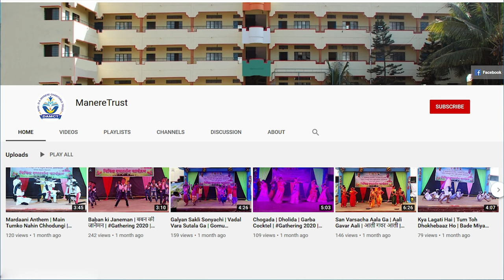मी सावित्री बोलतेय | अप्रतिम कथाकथन | एकपात्री नाटक | कु. अनन्या शिंगे | Mi Savitri Bolatey